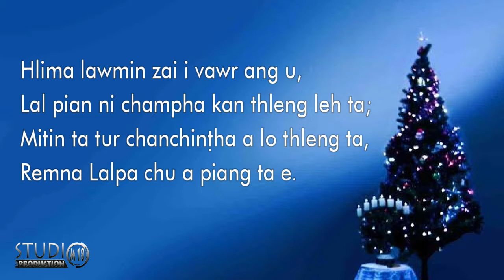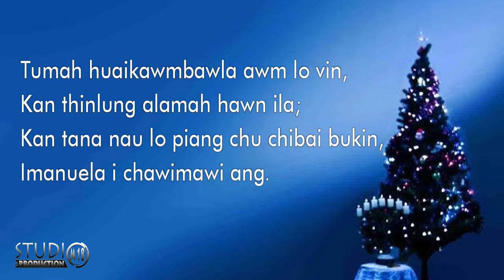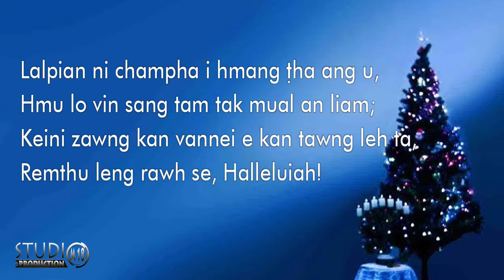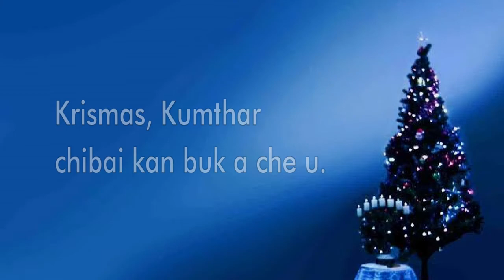Krismas Kum thar chibai | Karaoke | Hmeichhe key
Krismas Kum thar chibai | Karaoke

He music track hi a key dang i mamawh chuan 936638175 (Whatsapp) ah min lo be dawn nia